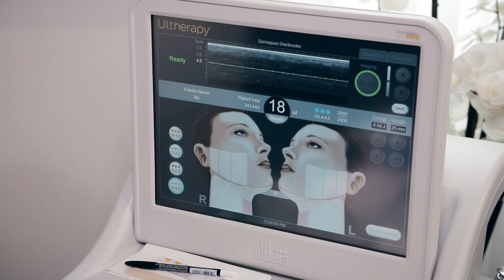Ulthera - Step by Step / Ulthéra - Étape par étape